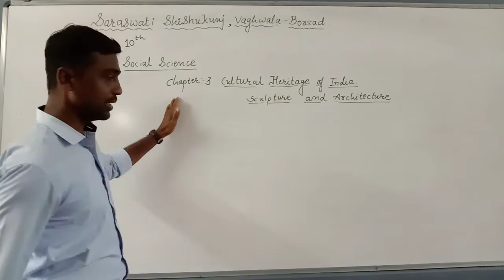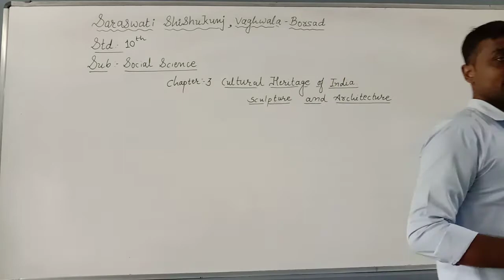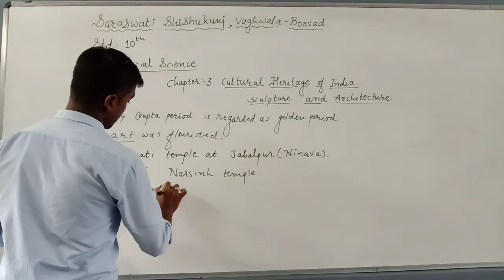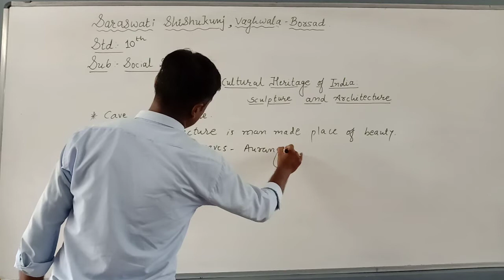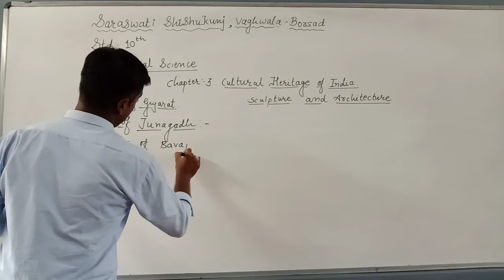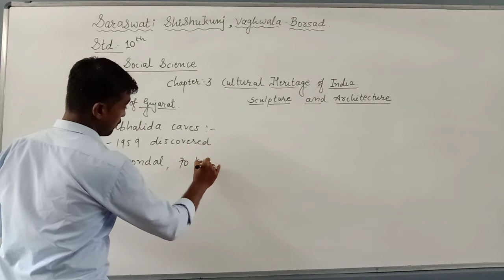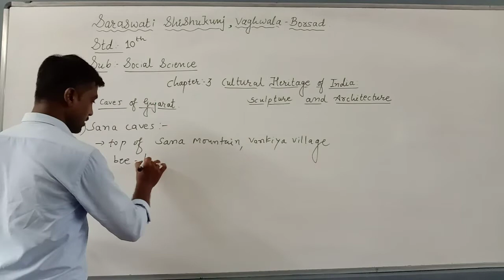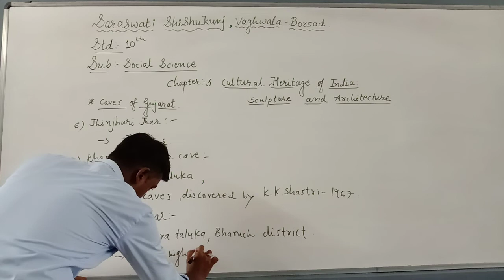Std10 SocialScience Date 16 08 2020